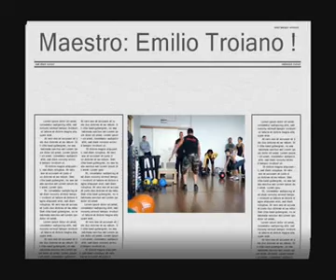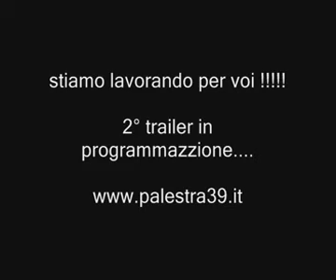Palestra 39 & Allenamento Funzionale